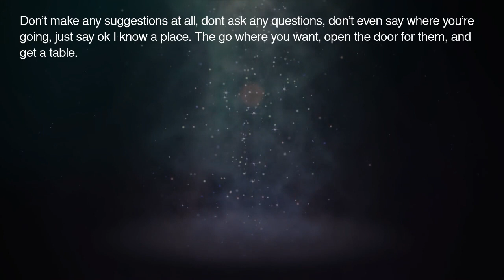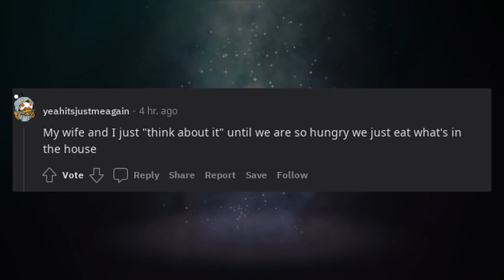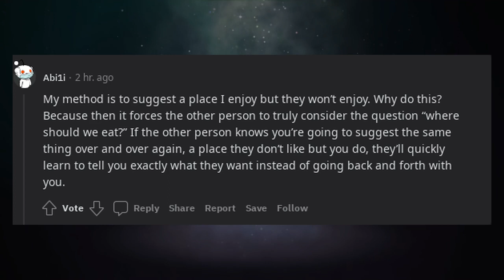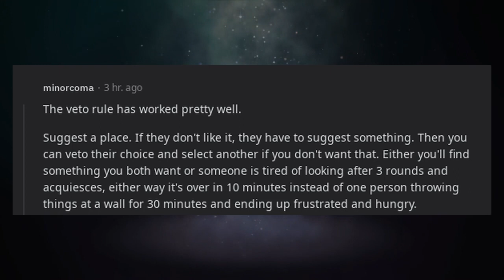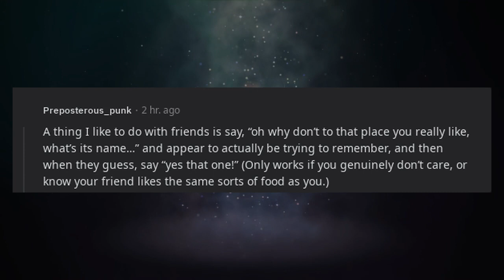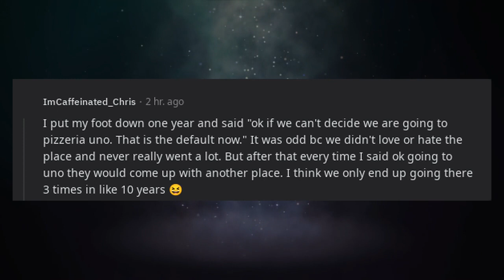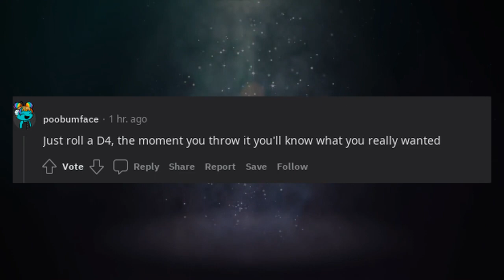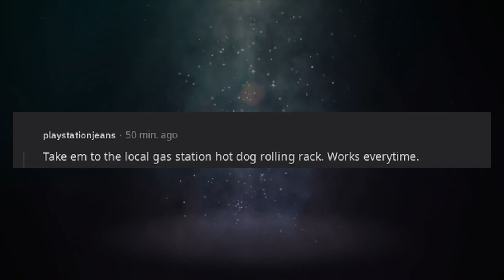Lives Pro Tips | LPT when choosing a restaurant and your partner says I don't care where we go.